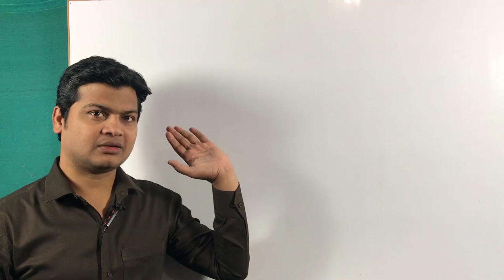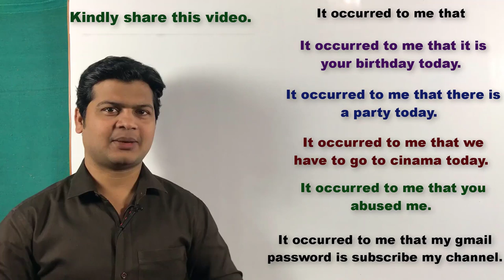Daily use English sentences | spoken English video | English bolna sikhe | English by Taukir Alam